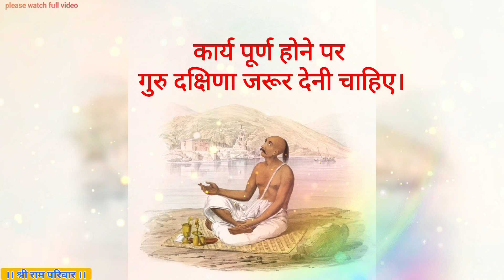श्री वृद्धि मंत्र प्रयोग, धन वृद्धि उपाय || दशहरा पर मंत्र साधना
नमस्कार मित्रों
इस वीडियो में हमने आपको श्री वृद्धि मंत्र प्रयोग प्रदान किया है। जिसे करके आप धन से संबंधित सारी परेशानियों से मुक्ति पा सकते हो। इस विधि को प्राप्त करने के लिए कृपया वीडियो को पूरे ध्यान से देखिएगा।

मंत्र -
ऊँ ह्रीं श्रीं हर हर स्वाहा।।

अगर आपको कोई भी परेशानी आए तो आप नीचे कमेंट कर सकते हैं। और भविष्य में अगर आपको कोई और साधना चाहिए या फिर कोई और साधना को से संबंधित पुस्तक चाहिए तो आप हमें नीचे कमेंट करके बता सकते हैं हम आपके पैसे पर वीडियो जरूर बनाएंगे।